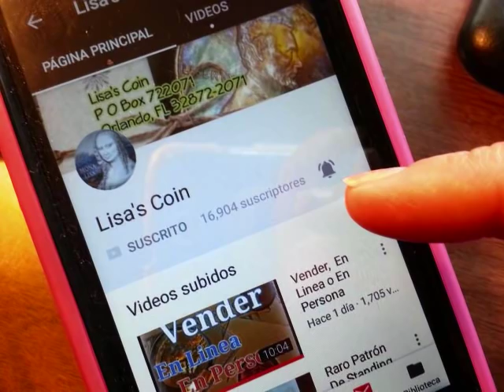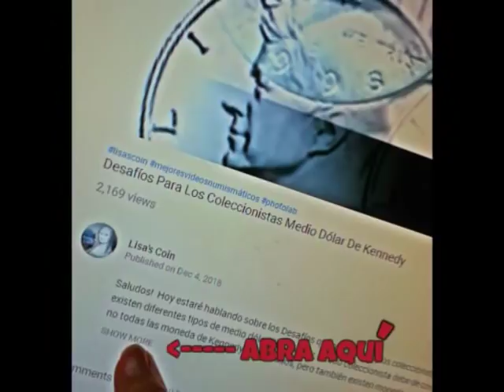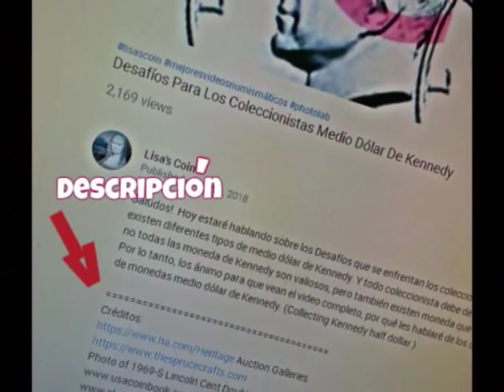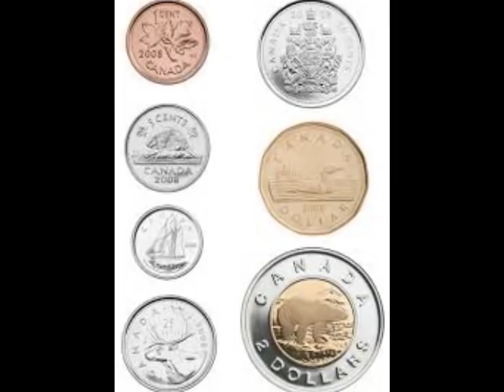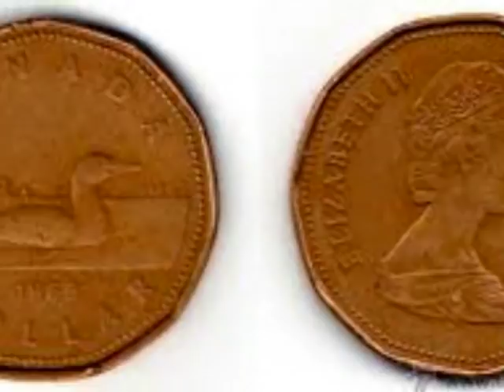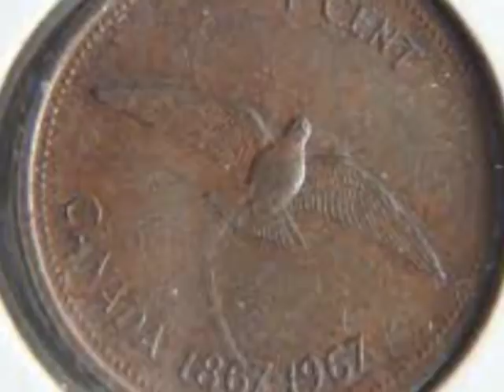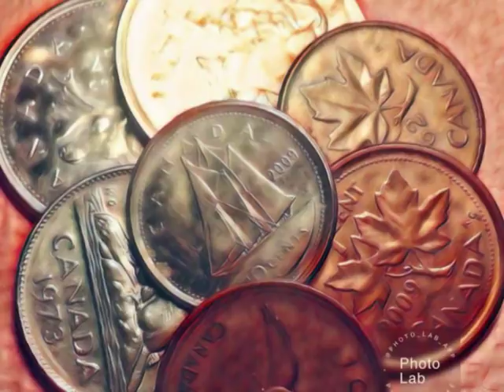(S) Monedas de Canadá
Saludos mis queridos amigos y amigas! Hoy estaré hablando sobre las monedas de Canadá, con información básica, pero muy interesante y especialmente para los que no tienen conocimiento de estas bellas moneda.
Créditos:
Photo courtesy of Don's World Coin Gallery.